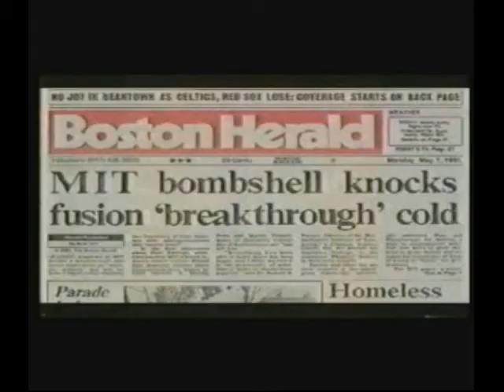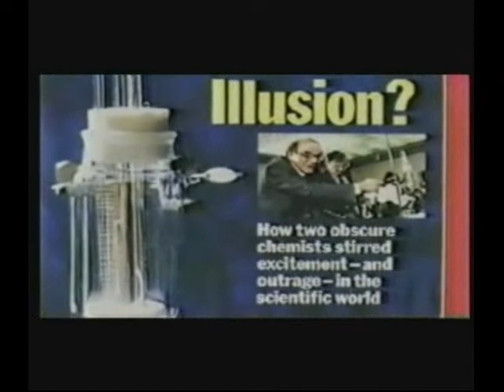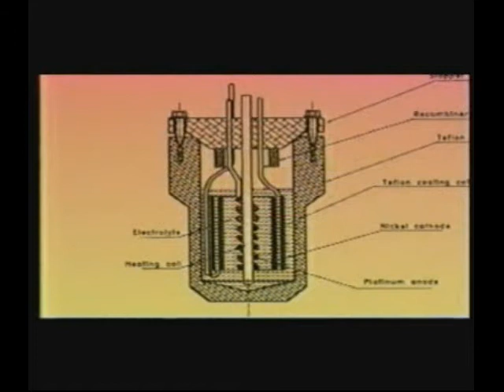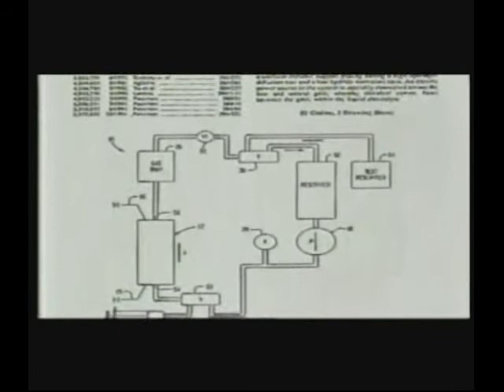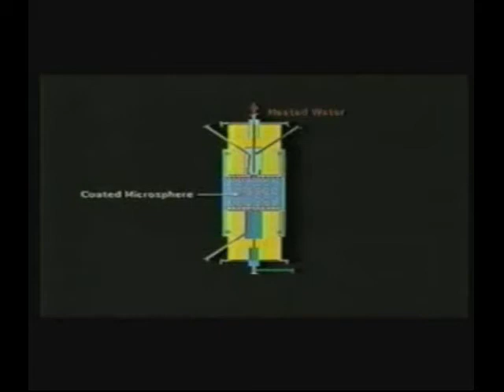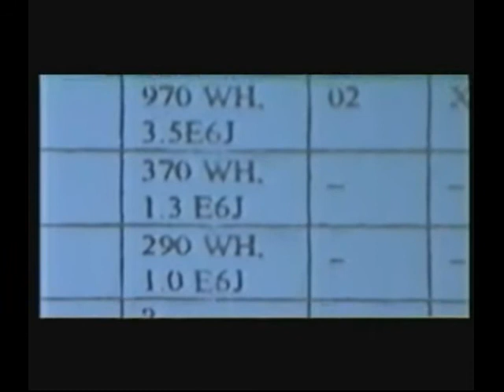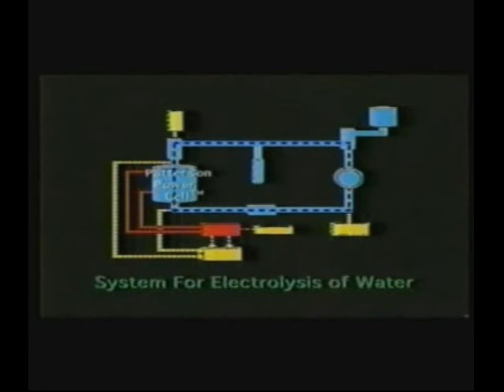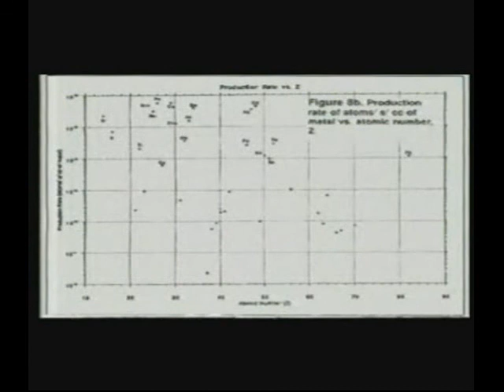The Race to Zero Point Energy 5/11